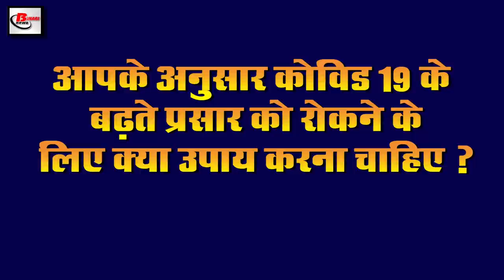Evening 24th July news of Covid 19,PM Narendra Modi,kangana ranaut,sameersoni,Vayu bhawan,kangana.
Today Evening breaking news of 24th July 2020.Get information on  Central government, of Covid 19,PM Narendra Modi,kangana ranaut,sameersoni,Vayu bhawan,Indian railways,cbse,jammu and Kashmir,ram vilas paswan,amozon

1. Record breaking cases recorded in the last 24 hours
2. Now the result of covid-19 testing will come in just 30 seconds
3. India needs economic reform to attract investment
4. RamVilasPaswan spoke about giving cheap food grains to all Divyangs
5. Railways take unique initiative for contactless journey in train
6. CBSE changes its rules once again
7. Government contracts decided to rein in Chinese companies
8. Once again shivering in JammuandKashmir
9. Policemen had to get screwed with a woman with PhD degree
10. VayuBhavan became the best building for the second consecutive year
11. Customer will get convenience from new e-commerce law
12. WhatsApp is bringing two new features soon
13. Anil Kumble remembers his Perfect 10 against Pakistan
14. Amazon came forward to invest in Reliance
15. SameerSoni trolled for expressing displeasure at Kangana

So let's move towards today's question, this is something like this, according to you what measures should be taken to stop the spread of Kovid 19.